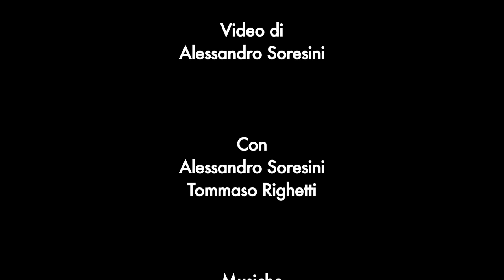Filippo Parodi - Il Creatore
Diretto da Alessandro Soresini.
Un racconto di Filippo Parodi, tratto dalla raccolta "La testa aspra", Gorilla Sapiens Edizioni, 2013,

Con Alessandro Soresini e Tommaso Righetti.
Musica di Gino Lucente.
Voce di Filippo Parodi.